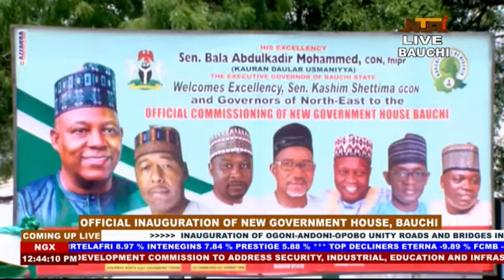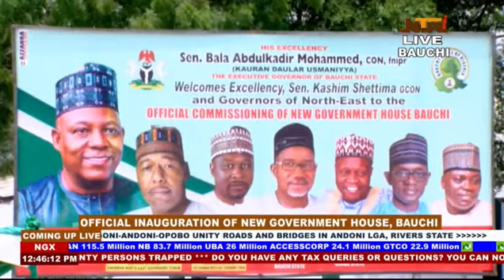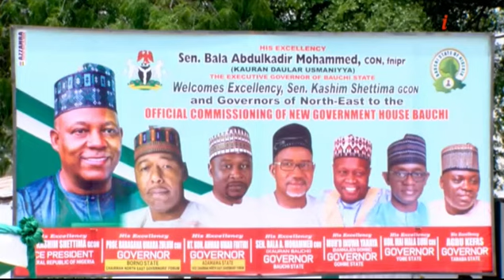Inuaguration Of The New Government House in Bauchi | 18 May 2024 | NTA